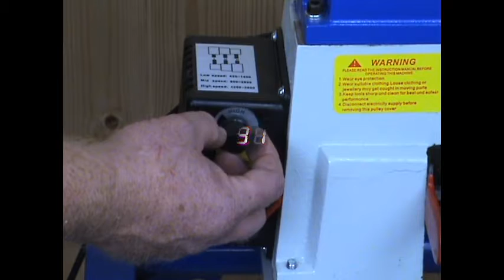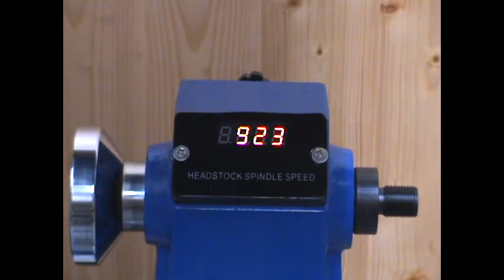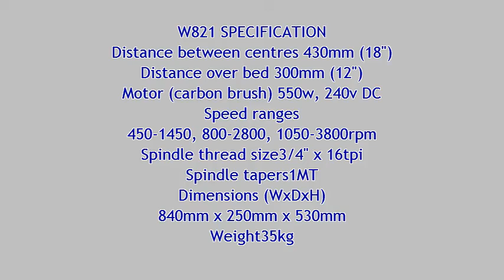Charnwood's W821 Midi Woodturning Lathe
Charnwood's W821 Midi Woodturning Lathe showing the features and specification.